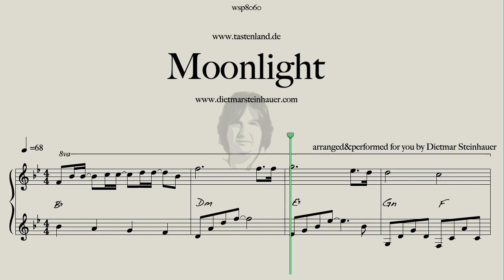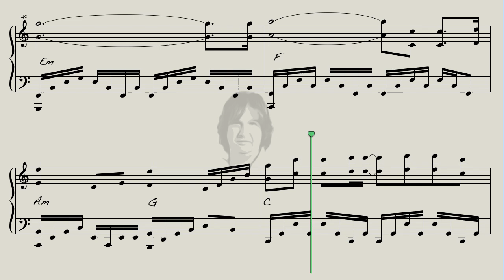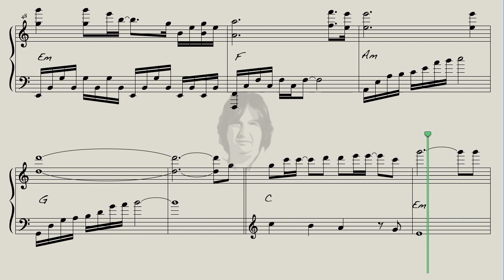Moonlight - Brian Crain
composed by Brian Crain as Moonrise